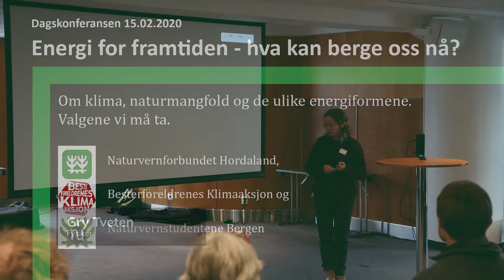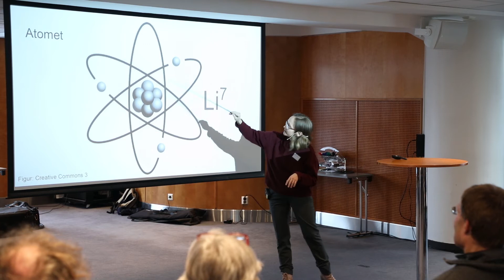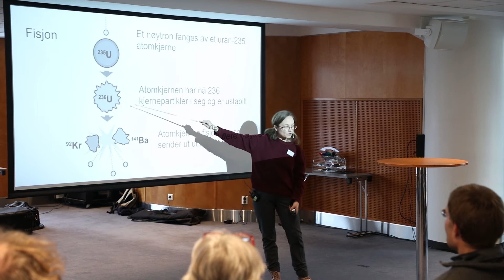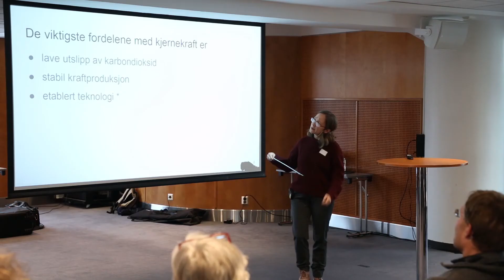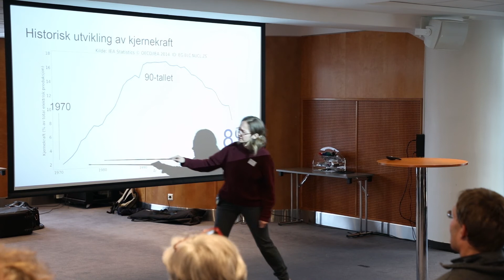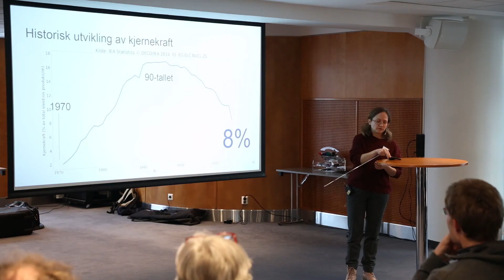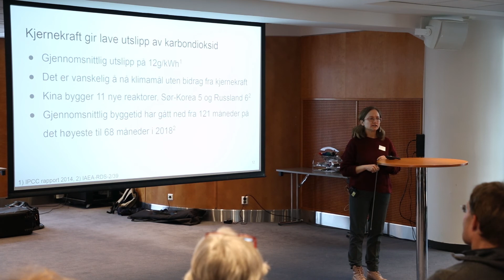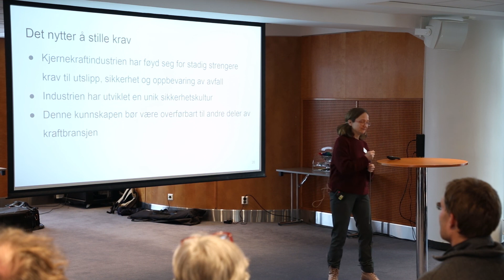Kjernekraft: Muligheter og utfordringer v/Gry Tveten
Opptak fra dagskonferansen "Energi for framtiden - hva kan berge oss nå? Om klima, naturmangfold og de ulike energiformene. Valgene vi må ta", arrangert 15. februar 2020. Se program og presentasjoner

Klima- og naturkrisen er de to største utfordringene vi har i vår tid. Krisen er skapt pga menneskenes omfattende aktiviteter på kloden. Denne massive og til dels ødeleggende utfoldelsen er gjort mulig fordi vi har rikelig tilgang på billig energi.

Energitilgangen er en betingelse for velstandsøkningen, men den har også dramatiske konsekvenser for vårt livsgrunnlag og naturens artsmangfold.

Vi ønsker å sette søkelyset på ulike energikilder. Hvilke konsekvenser har produksjonen og bruken av energien fra forskjellige kilder som vann-, sol-, vind-, bio-, geotermisk og kjernekraft? Alle er alternativer til fossil energi som vi kjenner konsekvensene av.

Vi ønsker å formidle nøktern kunnskap om ulike typer av energiproduksjon: teknologi, energipotensiale, økonomi, samfunnsnytte, miljøvirkninger og naturvernaspekter. Hensikten var å gi deltakerne solid kunnskap om hva de ulike former for energiproduksjon innebærer for vår fremtid.

Vi vil også stille spørsmål om vi egentlig trenger all denne energien, og om hva vi kan gjøre for å få redusert behovet for den. Vi inviterte til en god og saklig debatt med sikte på å gjøre oss alle litt klokere i møtet med de virkelig store veivalgene.

Arrangører: Naturvernforbundet Hordaland, Besterforeldrenes Klimaaksjon og Naturvernstudentene Bergen.